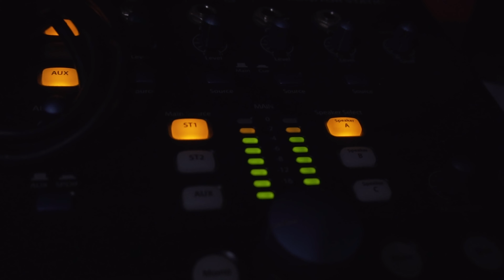Dejavoouu - Racks Freestyle (Official Music Video)